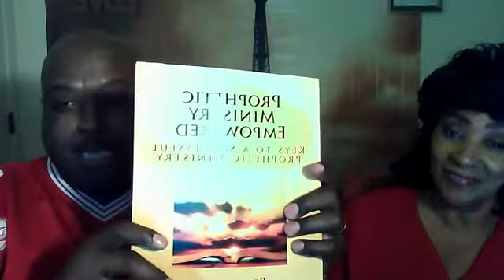Consideration Is The Key To Moving Forward From Conflicts In Your Relationship!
No matter what the situation or challenge to the relationship may be; if the motives of both are honest and considerate, they will both meet at a place of productive working! They may not agree but they will never bring harm to the other because their loving consideration will always bring discipline to not only their words but their thoughts as well! They argue with kindness and not the selfish motives to win!